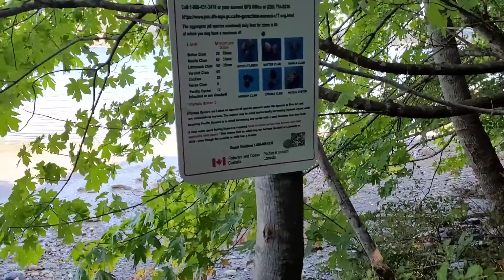where to pick Clams and Oysters